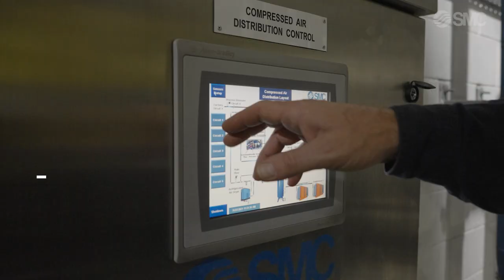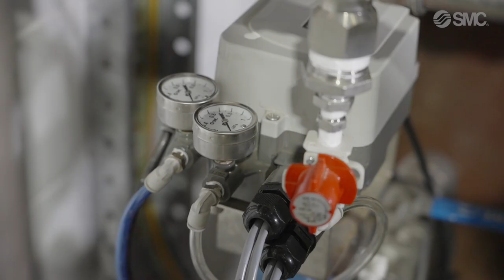Fletcher International Exports - an SMC energy saving story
Fletcher is committed to providing a cleaner and greener footprint. Creating a sustainable solution is an ongoing project of continuous improvement and SMC is part of this plan. See how SMC helped Fletcher achieved major energy savings with the help of the SMC Energy Conservation Group.